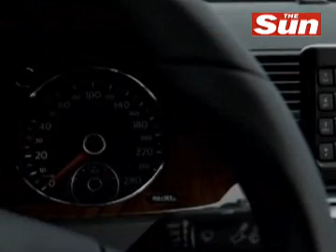Passat CC Four-door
Volkswagen unveiled first four-door coupe, the Passat CC, at Detroit Auto Show